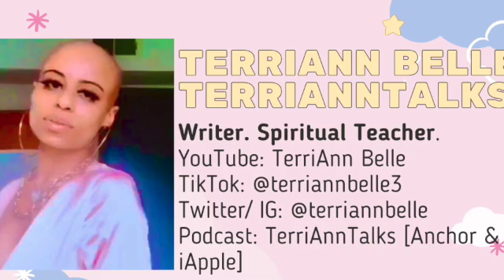Kingdom Marriage Prophetic Word | God IS Working Behind the Scenes Wait On The Lord!